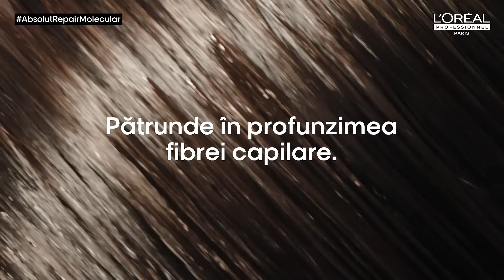Tutorial utilizare rutina pentru par deteriorat Absolut Repair Molecular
NOU: Absolut Repair Molecular de la L'Oreal Professionnel
[Absolut Repair Molecular]
Repara 2 ani de par deteriorat, de la prima utilizare1.

1Test intrumental pe structura macromoleculata a fibrelor dupa aplicarea gamei Absolut Repair Molecular (sampon + serum cu clatire + masca fara clatire).

[Ce se intampla cu parul tau cand este deteriorat?]
Atunci cand parul este deteriorat, structura moleculara compusa din peptide este compromisa. Parul devine nerezistent, prea elastic si rigid.

[De ce aceasta deteriorare poate devini ireversibila?]
Majoritatea peptidelor sunt prea mari pentru a putea reintra in fibra, facant deteriorarea aproape ireversibila.

Reconstruieste structura moleculara a parului1.
Restabileste rezistenta, elasticitatea & miscarea naturala a parului.²